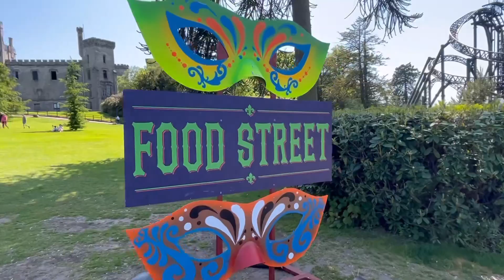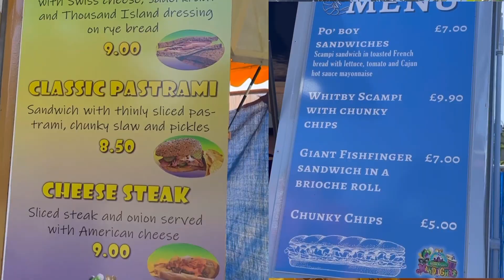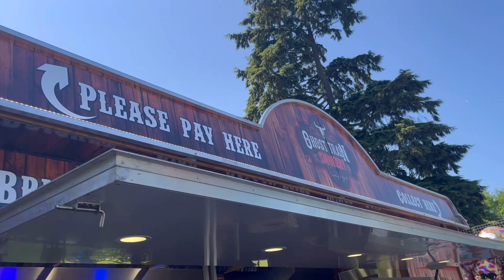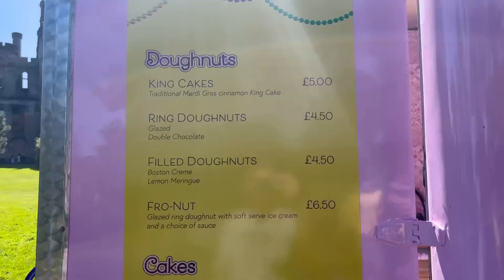The Meal Wheel Challenge at Mardi Gras Alton Towers Resort | Mardi Gras Taste Buds Test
We let the Meal Wheel decide on where we eat at Alton Towers Mardi Gras festival @officialaltontowers .

Using the colour-coded Meal Wheel, we test our taste buds on Mardi Gras only food and see if its good to eat and good value. What does the Meal Wheel have instore for us?